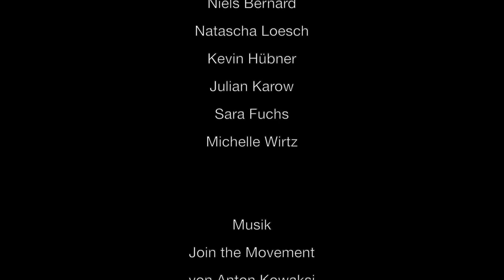SUNTOXIC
Film Acting School - Kurzfilm
Regie: Bernd Capitain
Drehbuch: Marian Bruchholz